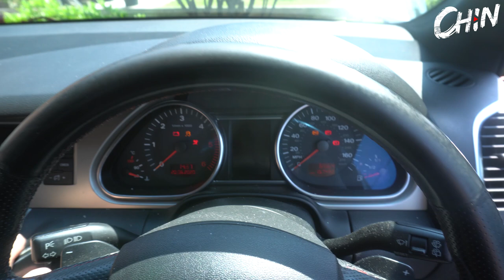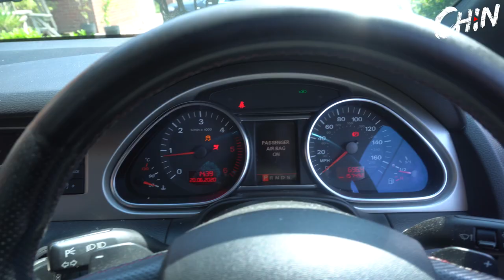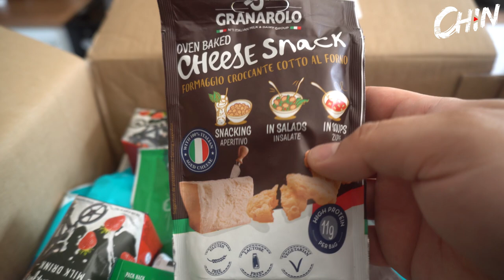Chin Vlog EP81 HELP my car battery died!!!!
Steam: chinofziangs

Address for sending things to:
The Highstreet
Porlock
Somerset
TA24 8PS